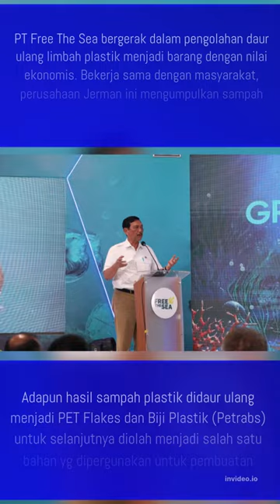Satu lagi Perusahaan Jerman Investasi, BP Batam Apresiasi Peresmian PT. Free The Sea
Satu lagi Perusahaan Jerman Investasi, BP Batam Apresiasi Peresmian PT. Free The Se#batam